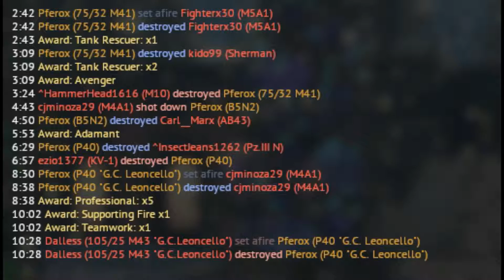War Thunder Sucks in Volokolamsk 011219